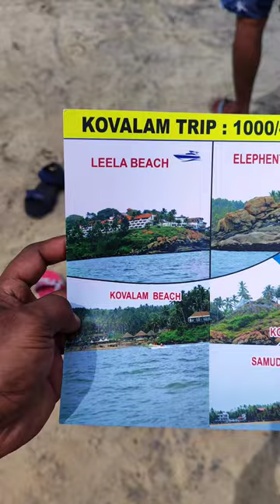speed boat trip🤩speed boat worth or not??😢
📞 more contect:
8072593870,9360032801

🏤 address:
tirupur old bus stand,ksc government high school,doom light parkground near, tirupur-4❤